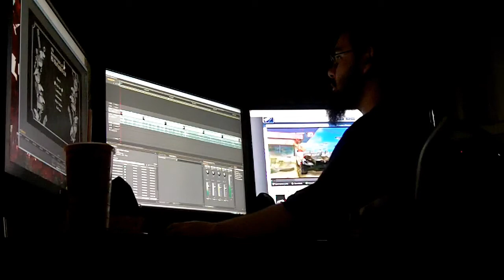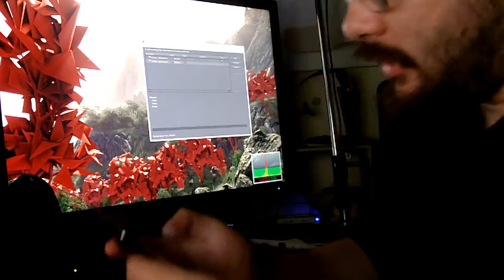03 - Winterbottom (Hella Hamst3r)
Hella Hamst3r is the video blog of Hamst3r and friends.

Episode 3 - The making of the video of the playthrough of The Misadventures of P.B. Winterbottom.

Warning: Screaming is not effective against bees.